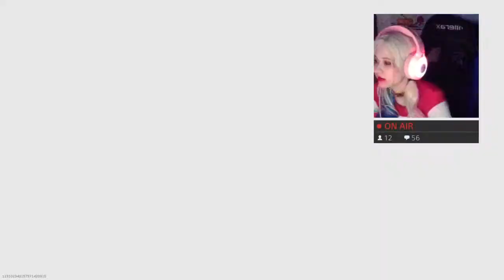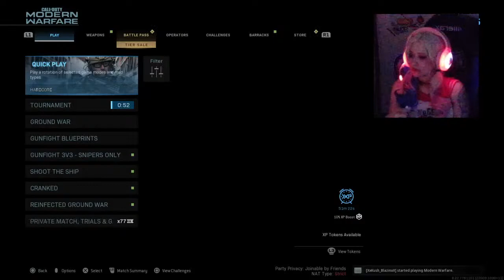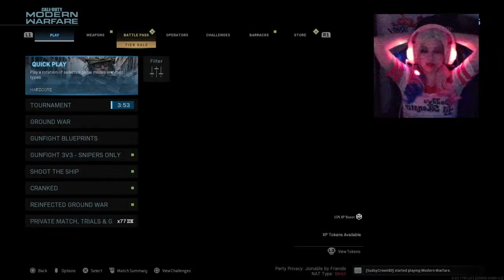HARLEY QUINN DESTROYING SIMPS!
Welcome to the BURRITO SQUAD! 👋

My name is Alexandria, I go by either Dria or Alex. I am 28 years young. I started a YouTube channel because I suffer from an anxiety disorder and Emetophobia and I am also very shy! I hope that this helps me come out of my shell and stop being so shy and awkward -_- it is very hard for me to work a normal job because of the panic and anxiety attacks I have while in public. I don't expect to become a YouTube star I just want to meet more people who enjoy the same things as I do and see where it goes. I have already met some AMAZING friends on YouTube and I am so excited to see where my YouTube journey takes me :)